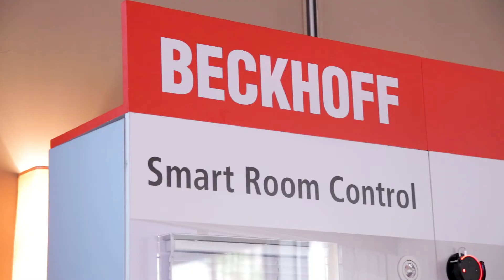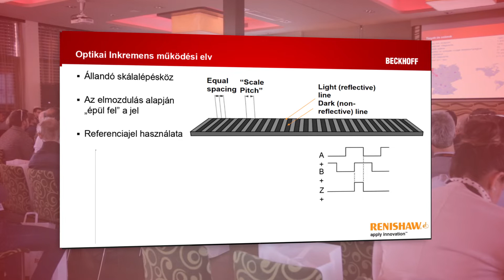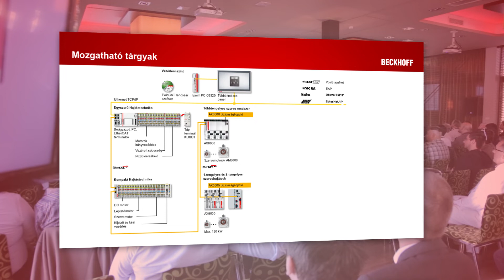BECKHOFF - Technology day 2018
A Beckhoff technológiai újdonságain túlmenően, az idei rendezvény újabb témakörökkel bővült. A résztvevők betekintést nyerhettek a Beckhoff integrált épületautomatizálási és színháztechnikai eszközkészletébe és megoldásaiba, melyeket sikeresen alkalmaznak a világ minden táján, mivel modularitásuknak és nyitottságuknak köszönhetően ideálisak az épületautomatizálási és színháztechnikai alkalmazások megvalósítására.

Az eseményen lehetőség nyílt a Beckhoff által kifejlesztett, mára már globálisan elterjedt EtherCAT-technológia lényegének felfedezésére, megértésére és előnyeinek megismerésére is. Ezenfelül a konferenciát vendégelőadók esettanulmányai színesítették, a kiállítótérben pedig izgalmas és interaktív bemutatóalkalmazásokat lehetett megtekinteni.